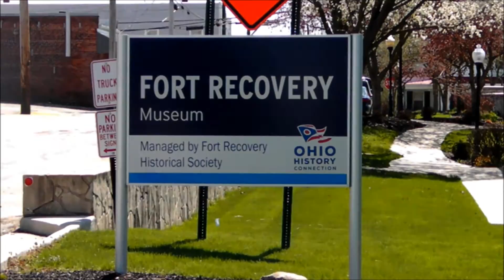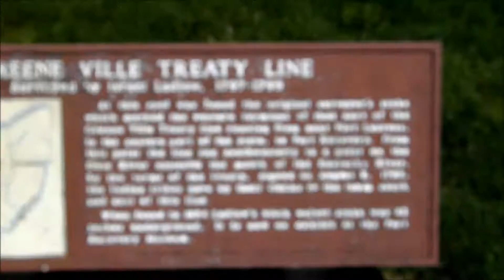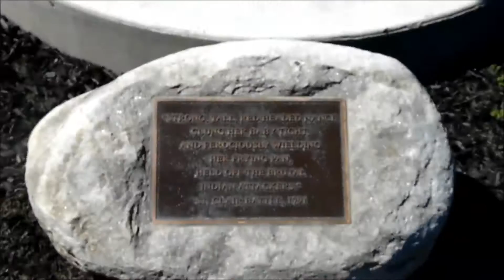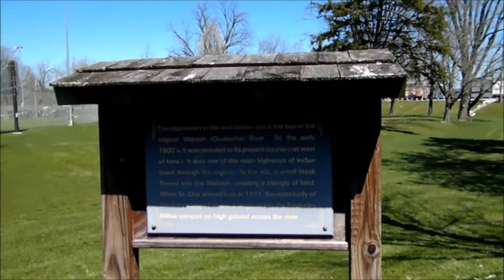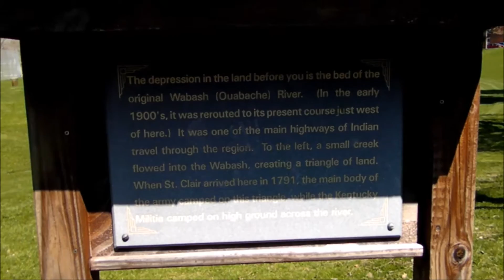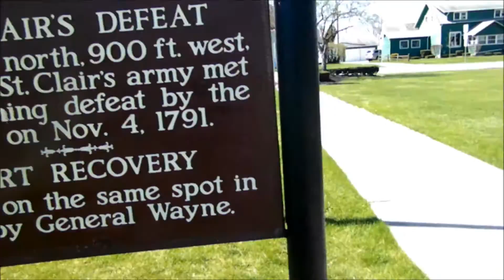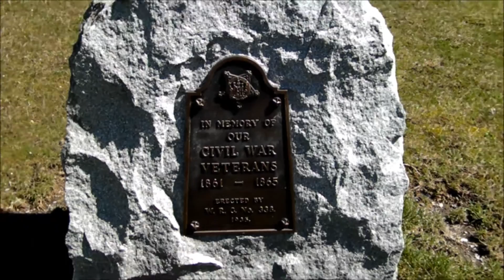Lets Take A Trip To - Fort Recovery, Ohio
A little village in Mercer County OH with a lot of history behind it.

The fort begun in late 1793 and completed in March 1794 under orders by General "Mad" Anthony Wayne. It was located on the site of the present-day village of Fort Recovery, Ohio, United States, on the Wabash River within two miles of the boundary with Indiana.
On 30 June 1794, a supply column left Fort Recovery for Fort Greenville, under the command of Major William McMahon and escorted by ninety riflemen under Captain Asa Hartshome and fifty dragoons under Lieutenant Edmund Taylor. It had only gone about a quarter mile when it was attacked by Indians led by Blue Jacket, including a young Tecumseh.[2] The dragoons cut a retreat back to the fort, losing thirty-two killed (including Captain Hartshome and Cornet Daniel Torrey) and thirty wounded, and inflicting an unknown number of casualties on their attackers.

During the night, a scouting company under Captain William Wells reported that there were British officers behind the Indian lines, and that they had brought powder and cannonballs, but no cannons. The Indians were looking for U.S. cannons that had been buried after St. Clair's Defeat, not knowing that they had already been recovered by the Legion of the United States. The next day, 1 July 1794, the Indians forces attacked the fort again, but they began to withdraw by noon, and they were gone by nightfall.

The monument, in the form of an obelisk, was built in 1912 and dedicated on July 1, 1913. The obelisk stands at 101', 4" tall. It weighs approximately 800 tons and cost $23,700 to build. Today that monument is part of a historical landmark known as Fort Recovery State Memorial that is maintained by the Ohio Historical Society. Visitors can enjoy touring a replica of Wayne's fort with two reconstructed blockhouses with a connecting stockade.

Cannonballs left over from Fort Recovery, now seen at the replica. Cannonballs can also be found around the village in many locations, including private property.
The Fort Recovery State Museum, opened in 1938, features life-size dioramas of fort soldiers and Indians of the period. Exhibits explain Wayne's campaign and include military and Indian artifacts, uniforms, weapons, paintings and maps. The museum features a gift shop and offers programs for school groups.